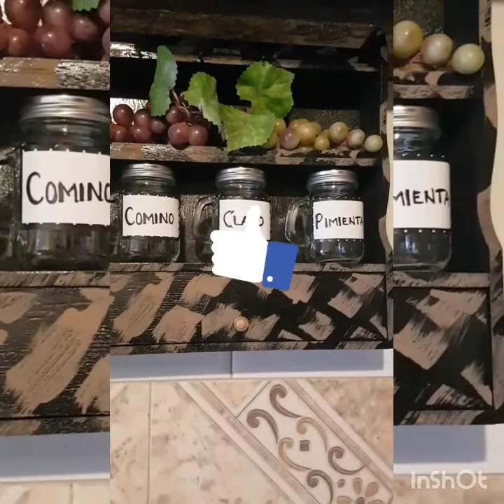Set para condimentos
Como remodelar un set para condimentos